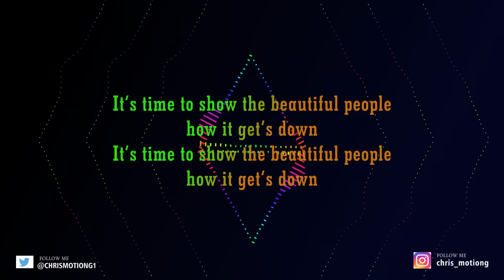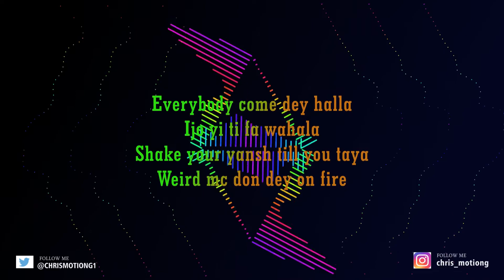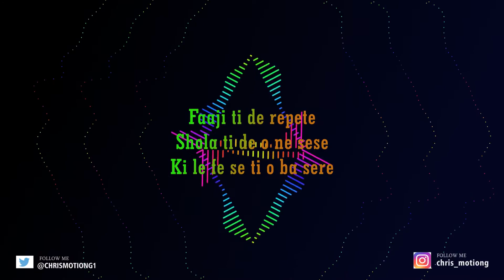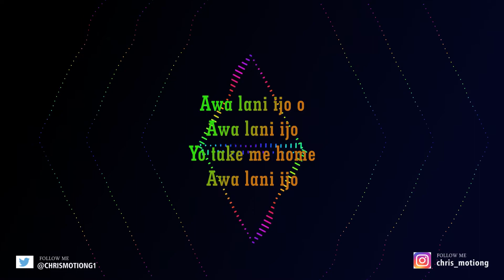Weird MC - Ijoya (Lyric video)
Classic lyric video to help soothe your viewing pleasure (old skool jam)